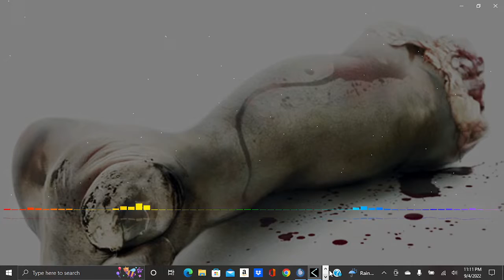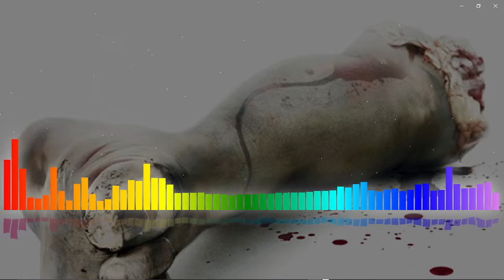Saw 2004 IN 3 MINTUES RANT REVIEW! FT BIG D!!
Spoilers ahead.

We rant this movie in 3 minutes.